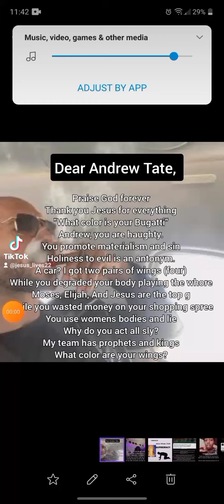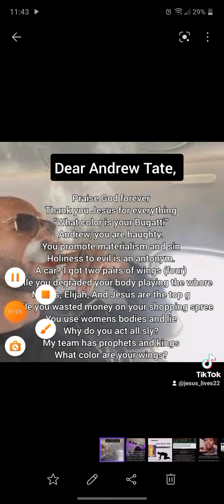dear Andrew Tate